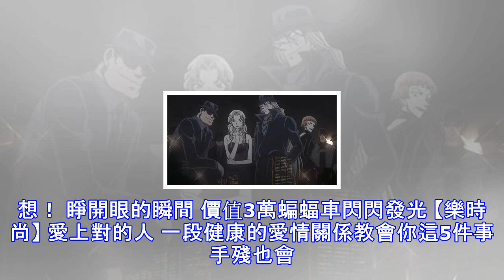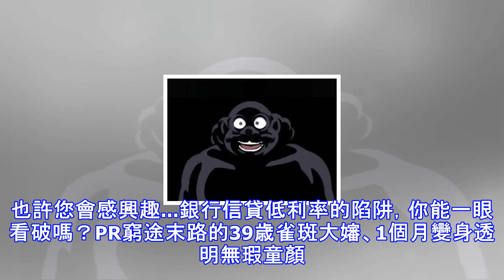伏筆埋16年！休刊前驚天一爆「柯南」黑衣組織boss曝光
伏筆埋16年！休刊前驚天一爆「柯南」黑衣組織BOSS曝光 柯南在這回推論出BOSS極有可能是已故大富翁烏丸蓮耶 (圖／翻攝自PTT) 烏丸蓮耶首度登場是在16年前的單行本30集「黃金別館」案件中，也完全符合青山所述的BOSS條件 (圖／翻攝自PTT) 不過許多網友還是不放過阿笠博士，繼續KUSO (圖／翻攝自PTT) 長壽漫畫《名偵探柯南》作者青山剛昌健康亮紅燈，傳出將進入長期休刊，但在休刊前的最後一話卻出現了超大爆點，那就是黑衣組織BOSS的身分終於明朗化。 作者健康亮紅燈！名偵探柯南驚傳無限期休刊 在柯南最新第1008話的案件中，柯南藉由推理推測出了黑衣組織BOSS極有可能就是在單行本30...